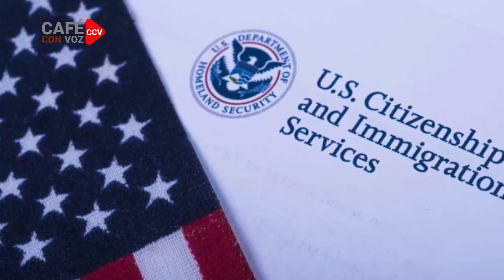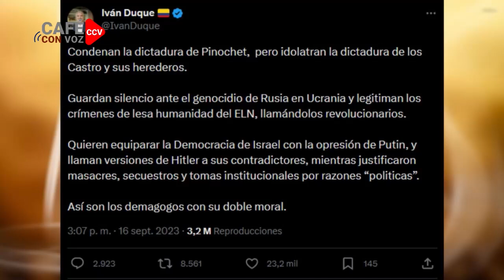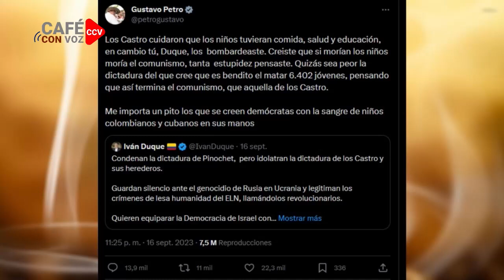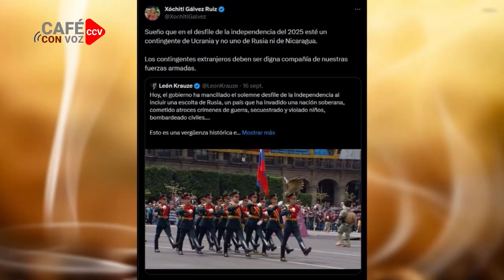CAFE CON VOZ | EN CONTEXTO CON LUIS GALEANO / 18 DE SEPTIEMBRE 2023